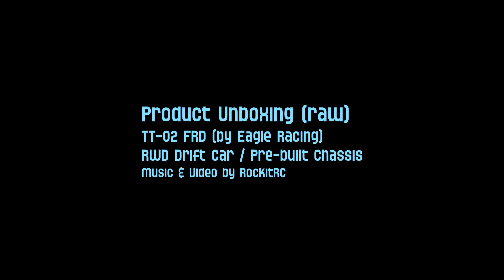Unboxing: TT-02 FRD GRT Drift Chassis - Eagle Racing HD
Unboxing: TT-02 FRD GRT Drift Chassis by Eagle Racing (raw video).

Video: RockIt RC
Filmed on a Samsung S4